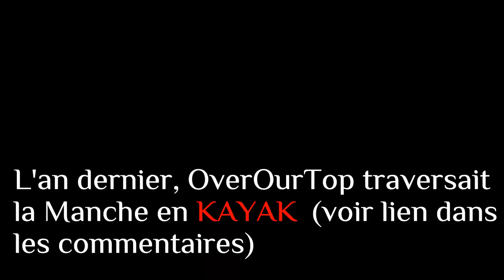CORESCO - OVER OUR TOP - Training Natation Hofstade juillet 2017 #021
Entraînement de l'équipe CORESCO pour le défi " OVER OUR TOP" qui amènera l'ensemble de la team à traverser le LEMAN en SUISSE en natation.